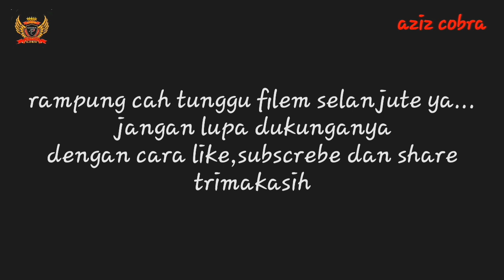play boy ||filem pendek ngapak rangkasan||cobra official||by-@aziz cobra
Kami pndatang baru dari filem pendek ngapak rangkasan sidarja cilacap..mohon dukunganya ..

Youtube chanel :aziz cobra